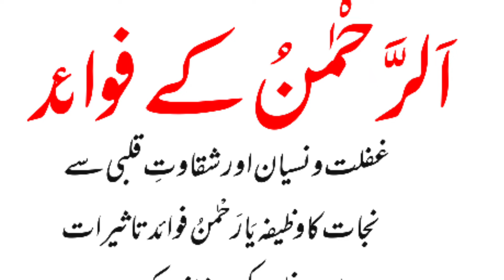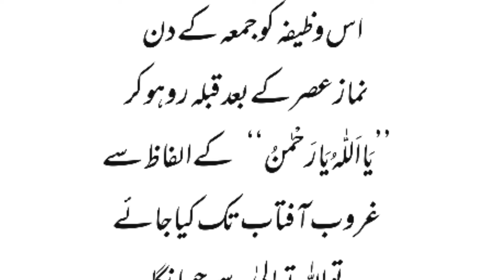Har Murad Puri Hone Ka Wazifa In Arabic Teacher | Asma Ul Husna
insha Allah Today we will Learn Wazifa .
Asma Ul Husna
Covered Topics